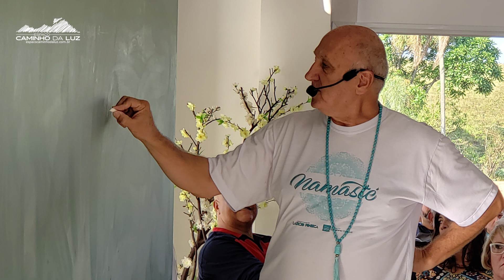Como lidar com a Morte?